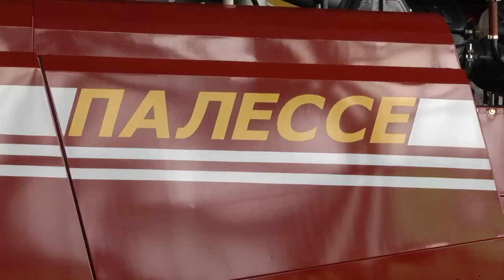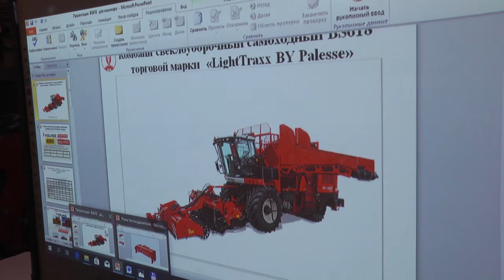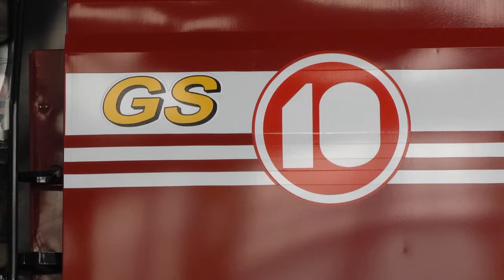Новые проекты комбайностроителей